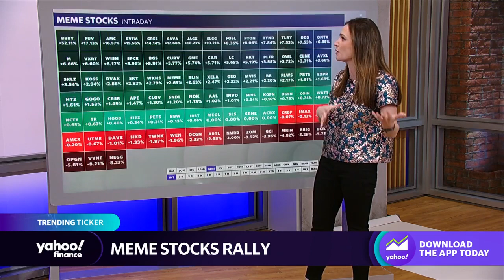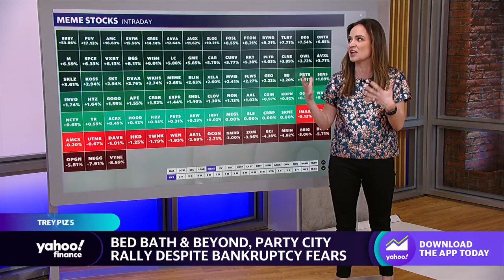Bed Bath & Beyond stock soars amid ongoing meme stock rally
The current meme stock rally has Bed Bath & Beyond shares surging amid bankruptcy speculation while Party City's stock slides lower.